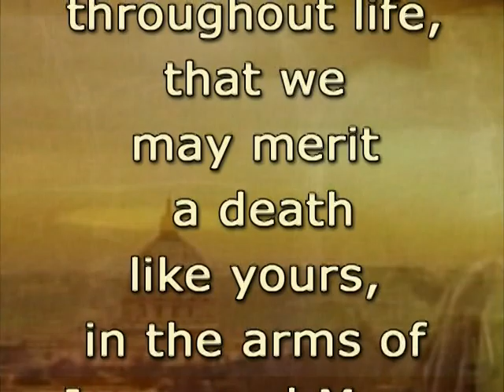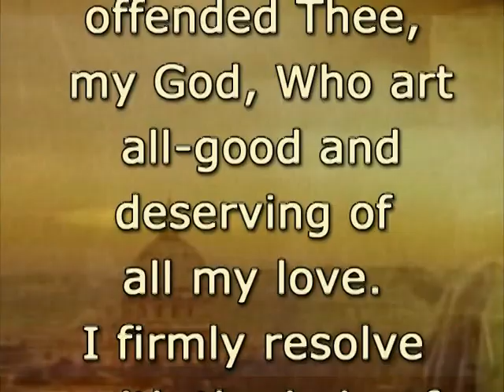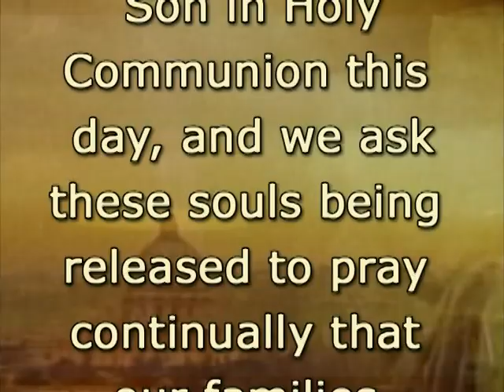The Fifth Joyful Mystery- THE FINDING OF JESUS IN THE TEMPLE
The dramatizations in this video are a Family Theater Production from Fr. Patrick Peyton. Their website is the videos were taken from the "Life of Christ Series".